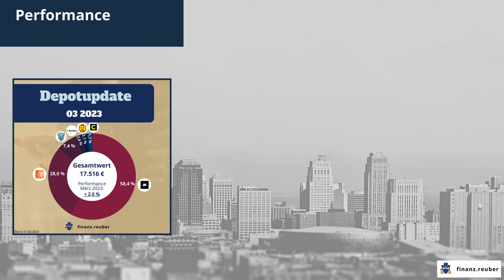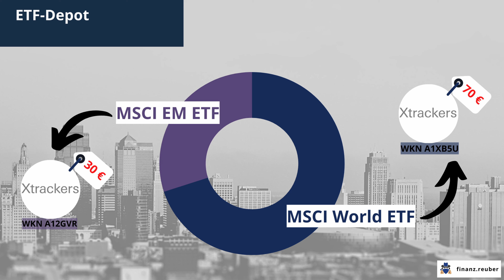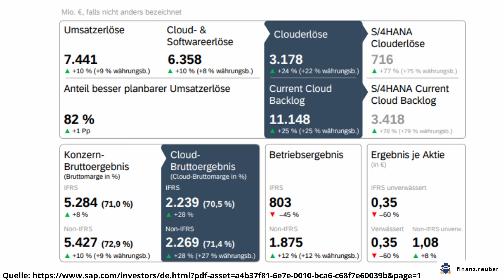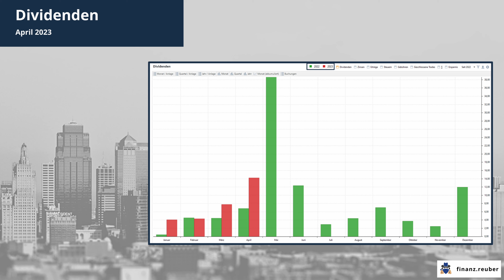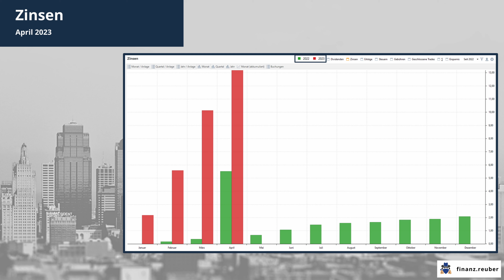Die BESTE Rendite mit DEUTSCHEN Aktien! 📈💰 | Depot Update 🔔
In diesem ausführlichen Depot-Update zeige ich dir die Entwicklung meines Depots im April 2023. Ich gehe dabei ausführlich auf ETFs, Aktien, Sparpläne, Aktienkäufe & -verkäufe sowie Kryptos ein. 📈

\\ Time Stamps //
00:00 Einleitung
00:13 Depotperformance April 2023
00:42 Aktuelle Lage
01:12 Mein ETF- & Aktien-Depot
01:57 Die Highlights im April 2023
02:54 Aktienkäufe im April 2023
03:28 Mein Krypto-Depot
03:44 Dividenden & Zinsen im April 2023
04:46 Outro

\\ Nützliche Links //
Aktien Depot bei Trade Republic eröffnen | Erhalte eine Gratisaktie im Wert von bis zu 50 € 💸
Krypto Depot bei Bison eröffnen | Erhalte 15,00 € in BTC!
P2P Account bei Bondora eröffnen | Erhalte 5€ Startkapital nach der Registrierung 💰